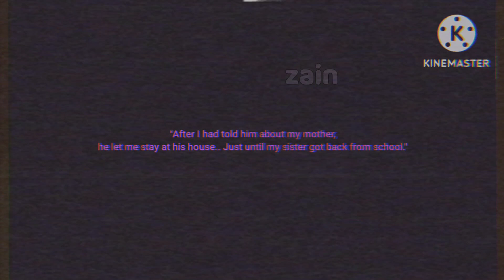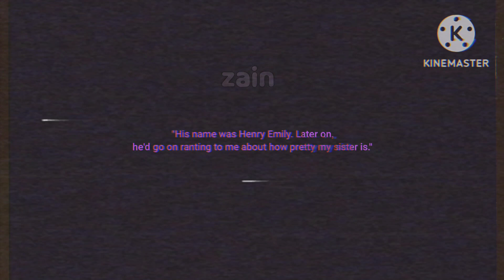"His name was Henry Emily." | William aftons past | bbyzain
hi😍😍😍😍😍😍

lmao sorry for not uploading ive been busy with school so :,)